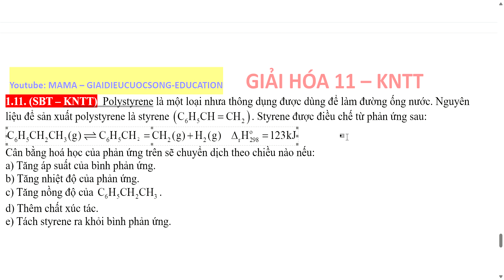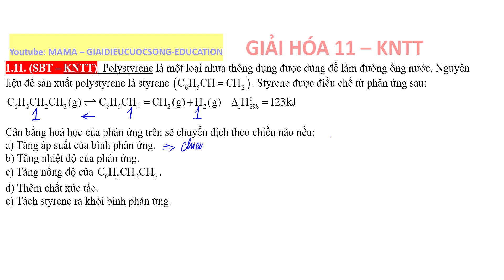Polystyrene là một loại nhưa thông dụng được dùng để làm đường ống nước. Nguyên liệu để sản xuất po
1.11. (SBT – KNTT)  Polystyrene là một loại nhưa thông dụng được dùng để làm đường ống nước. Nguyên liệu để sản xuất polystyrene là styrene  . Styrene được điều chế từ phản ứng sau:

Cân bằng hoá học của phản ứng trên sẽ chuyển dịch theo chiều nào nếu:
a) Tăng áp suất của bình phản ứng.
b) Tăng nhiệt độ của phản ứng.
c) Tăng nồng độ của  .
d) Thêm chất xúc tác.
e) Tách styrene ra khỏi bình phản ứng.